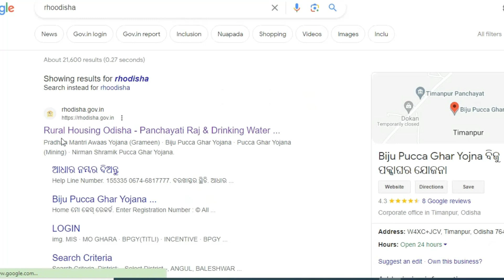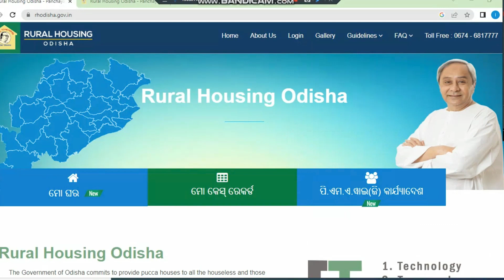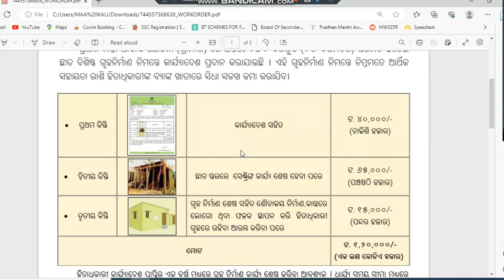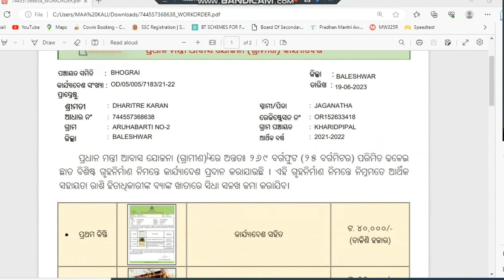ନିଜର ପ୍ରଧାମନ୍ତ୍ରୀ ଆବାସ ଯୋଜନା ର Workorder ଡାଉନଲୋଡ କରନ୍ତୁ I ଦେଖନ୍ତୁ କେବେ ଆସିବ ପ୍ରଥମ କିସ୍ତି ?pmawas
pmawas workorder
1st install,ent of pm awas